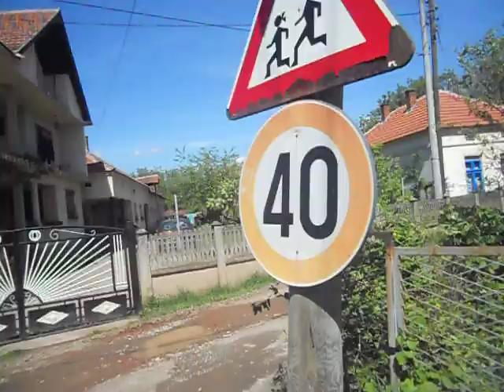Сокаче Недића Стопања